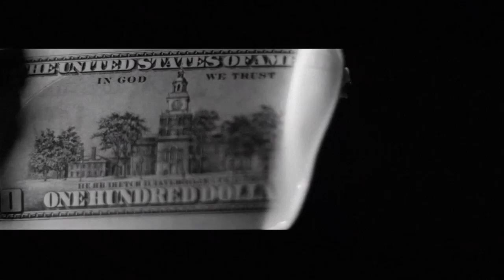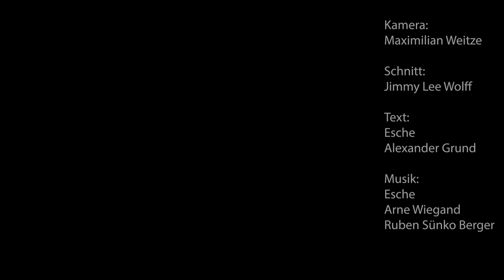ESCHE - Was uns verbindet [Official Video]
ESCHE - LEUCHTFEUER EP
JETZT ÜBERALL ERHÄLTLICH

SONGTEXT:

Was uns verbindet

Ich muss raus aus dem Staub
die alte graue Welt verlassen
Kraftwerke glänzen dunkel in ihrem alten Schatten
Rauchschwaden wie ein Ungeheuer leuchtend über alten Städten
die am Horizont verblassen
die Welt der alten weißen Männer hinter mir wird so klein
Anzeichen einer neuen Zeit im Mondschein
und mit mir stürmen 100000 Gleichgesinnte
weil uns keiner unsere Freiheit nimmt denn

Hey
Hey
das ist was uns verbindet
das hier ist unser Weg
wer wir sind wo wir stehen
Hey
Hey
steh auf
steh auf und komm mit

Für alle die die Welt schon lange satt haben
macht die grauen Mauern platt und brecht aus
aus diesen Saftblasen Pappnasen steuern
Konzerne kontrollieren wie wir leben aber geben nichts zurück
wir bieten ihn’ die Stirn
für alle die was besseres wollen
als volle Taschen brenn’ ab was Dich aufessen will
und lass es krachen
bin immer unbequem geblieben
ich weiß Du siehst es auch so
und heute nacht werden die 100000 laut

Hey
Hey
Hey
Hey
steh auf

CREDITS:
Kamera: Maximilian Weitze
Schnitt: Jimmy Lee Wolff
Produktion: Arne Wiegand, Ruben Berger, Esche
Text:  Esche, Alexander Grund